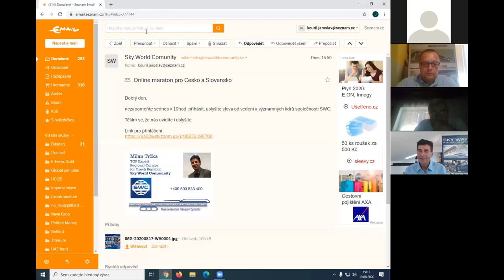ONLINE MARATÓN pre Slovensko a Česko